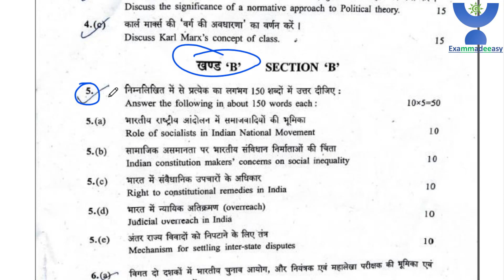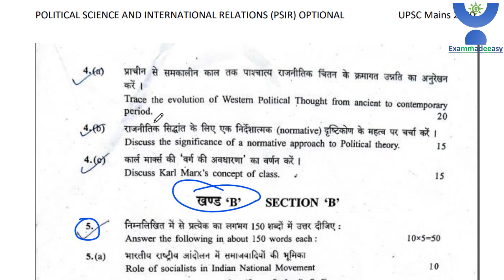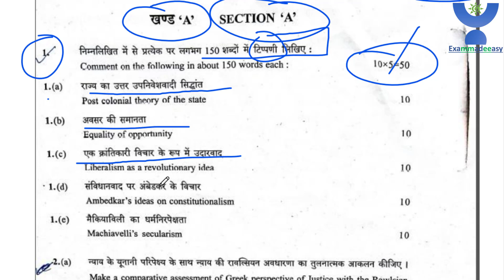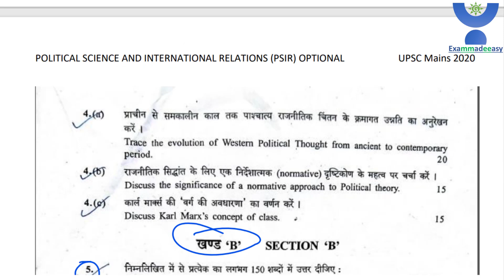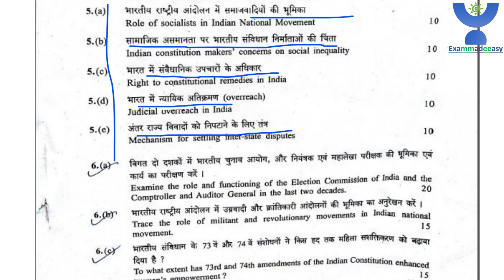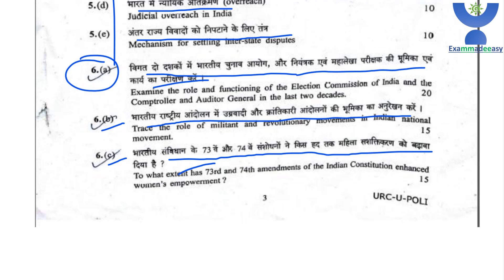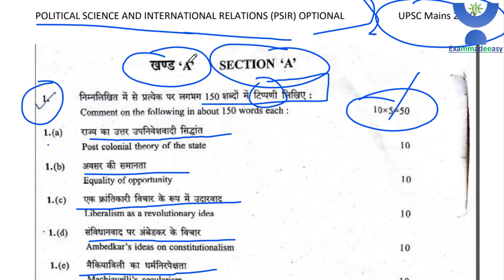IAS 2020 MAINS OPTIONAL PAPER | POLITICAL SCIENCE AND INTERNATIONAL RELATIONS (PSIR) PAPER-1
इस लिंक पर आपको सब कुछ मिल जायेगा